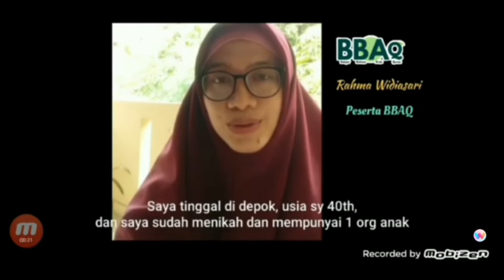Mini Drama Ber bahasa Arab BBAQ kelas selasa 07.00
kreatifitas peserta BBAQ di hari Bahasa Arab se Dunia sabtu 18 desember 2021